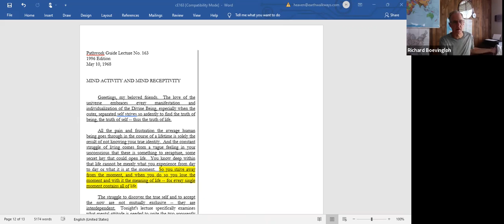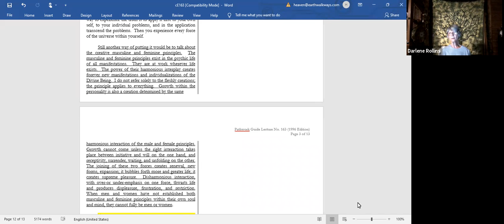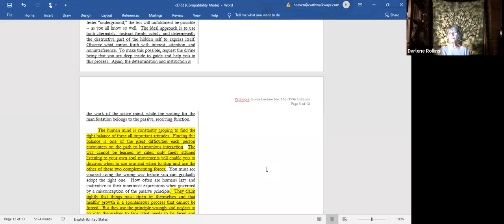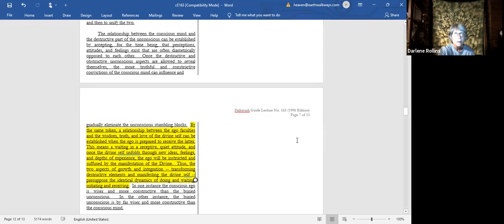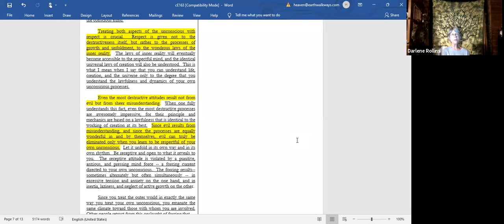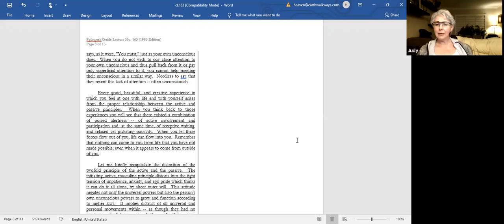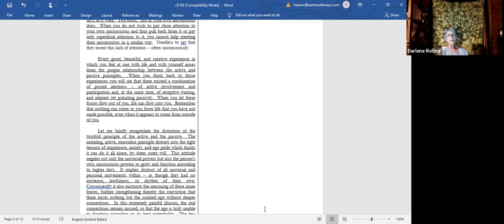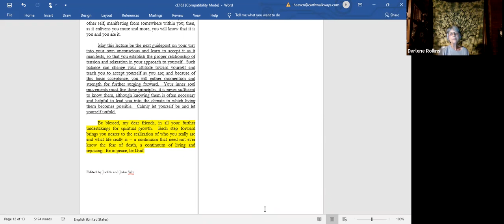Pathwork Lecture 163 Mind Activity and Mind Receptivity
Pathwork lecture discussion from the Wisdom of the Guide ongoing meetings.  Contact earthwalkways@gmail to be added to the contact list and receive the link to the live study.